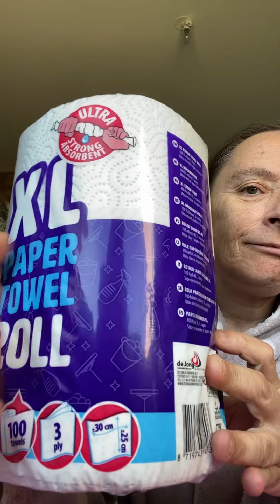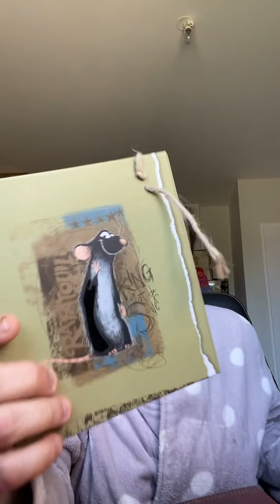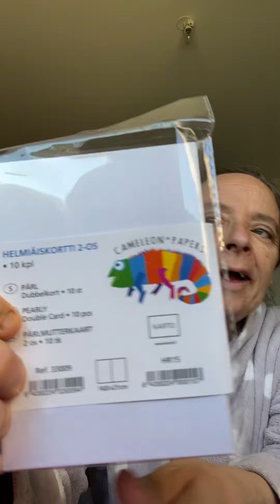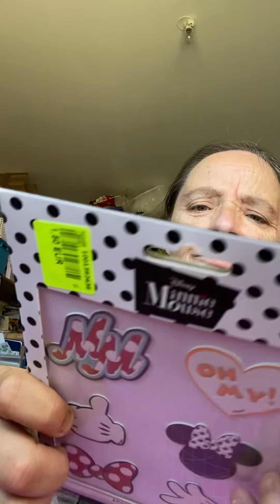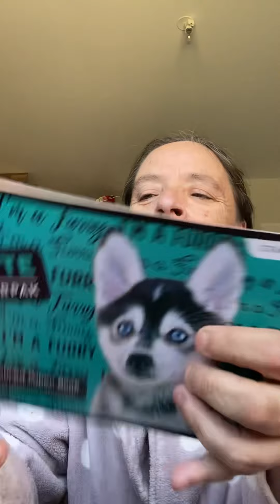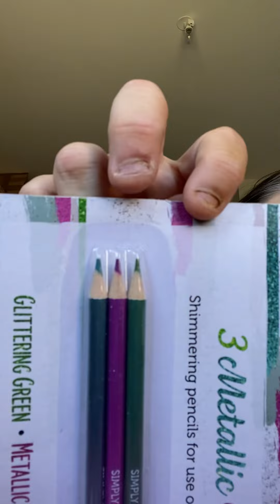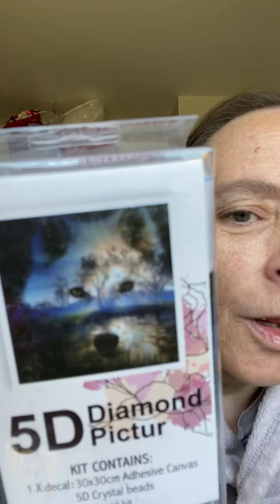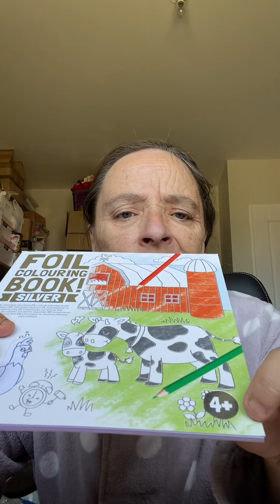Haut noz et mini action